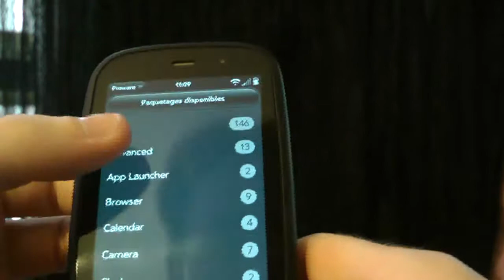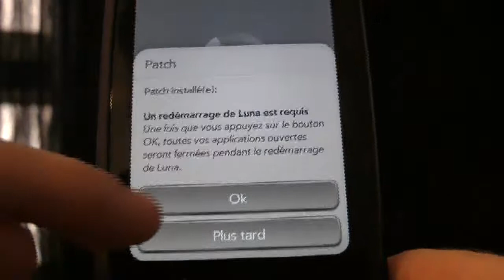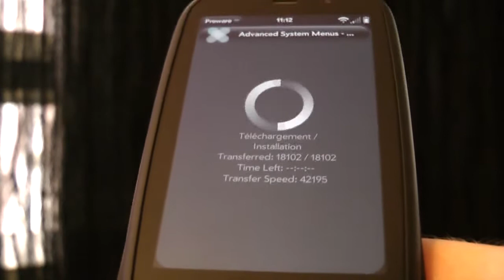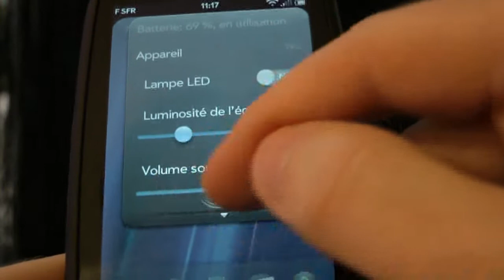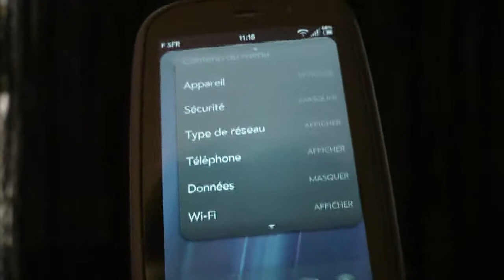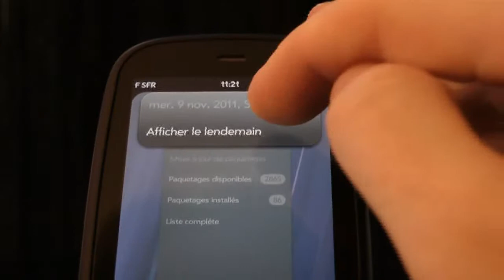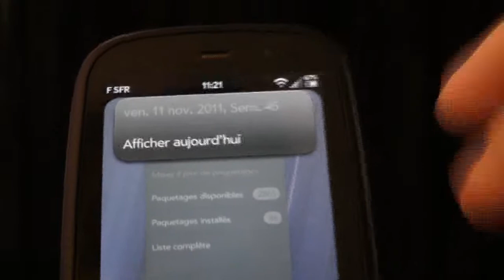Patch webOS advanced system menus sconix